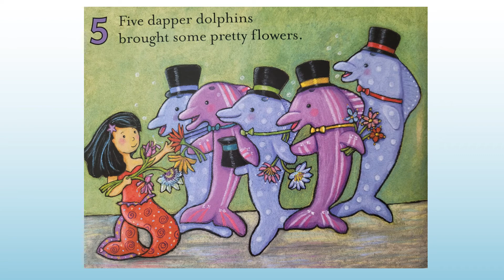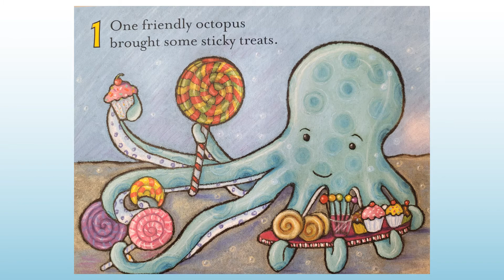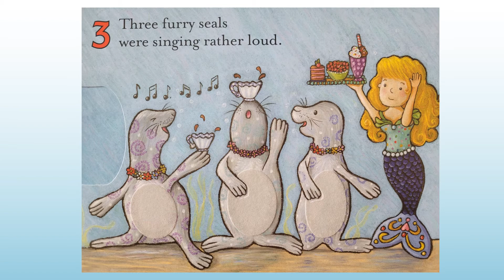영어와 한국어로 들어보는"Three Little Mermaids" by Mara Van Fleet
콜로라도 해피 유치원에서 제공하는  "Three Little Mermaids" 입니다.

"Three Little Mermaids" by Mara Van Fleet